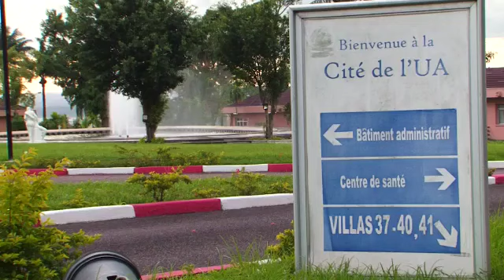AMBONGO ET LA CENCO ABANDONNENT FAYULU ET SOUTIENNENT FATSHI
le cardinal fridolin ambongo et la cenco reçus par le président de la république Démocratique du congolais, Félix Antoine tshisekedi tshilombo et décident d'abandonner fayulu en rejoignant fatshi pour aider le pays à avancer dans la voix démocratique.

il y'a un temps pour tout ont-ils déclaré, maintenant c'est l'heure d'avancer ensemble.

           ESPERANZA TV 243